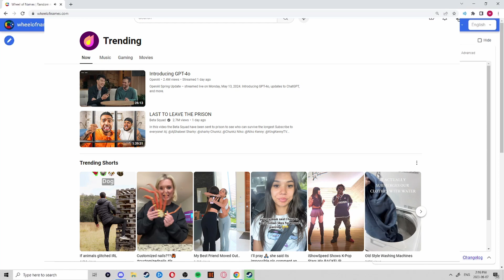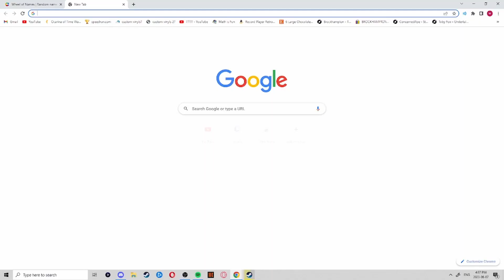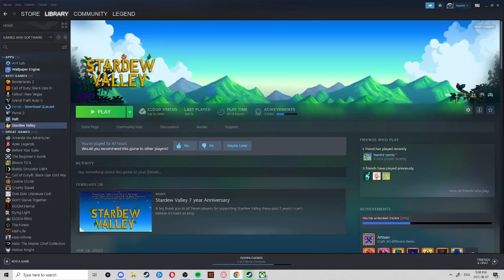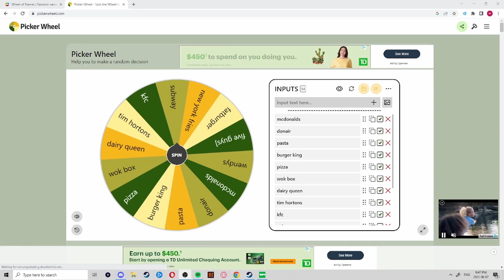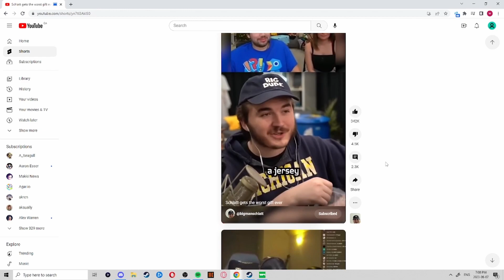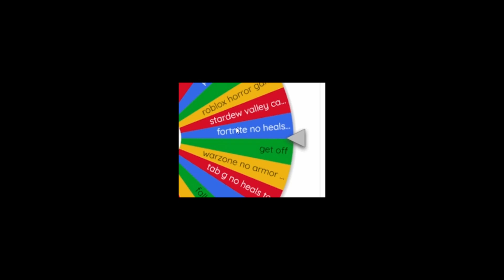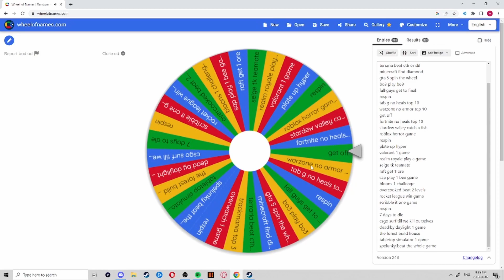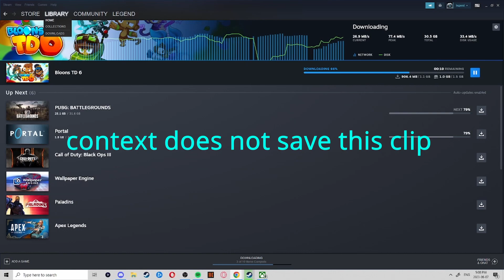WE LET THIS WHEEL DECIDE OUR LIFE!!!!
we gamin

music used

ocarina of time theme - zelda

spear of justice - toby fox

ratpack 517  - orange

see ya